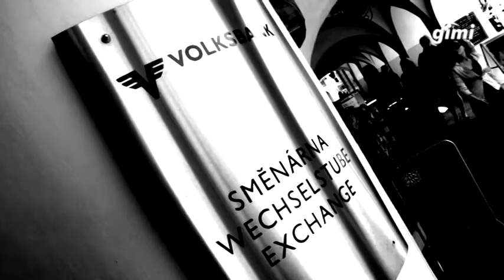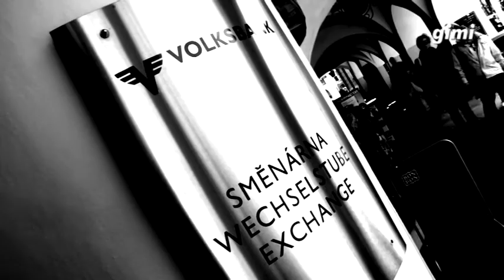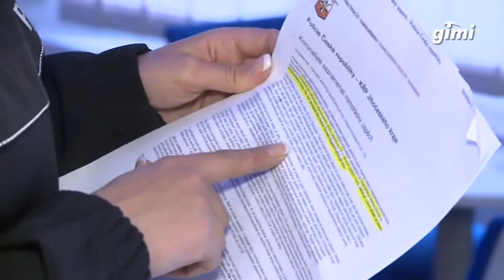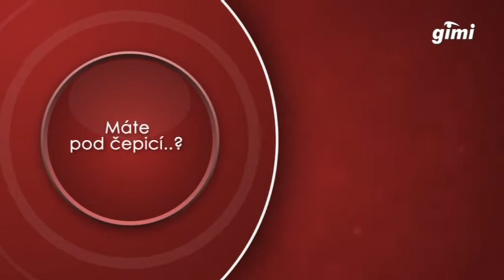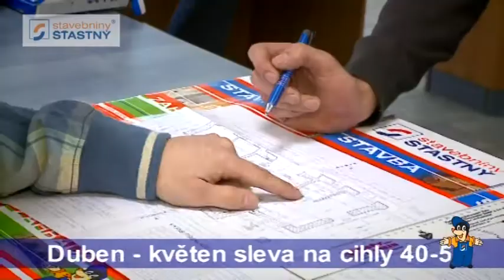TV GIMI - 15.4.2012